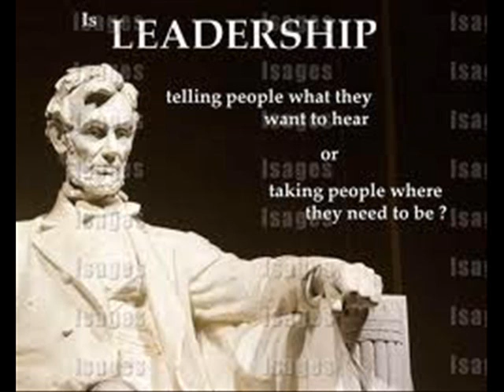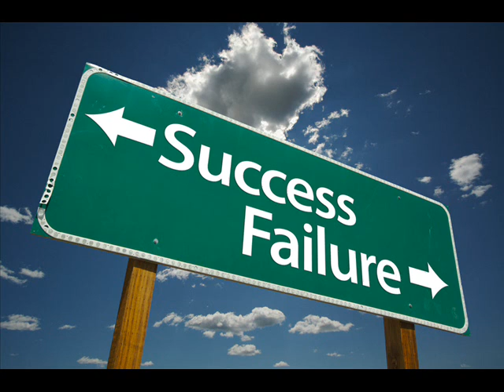Discovering Cortera's Business Behavior Insights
Jim Swift from Cortera makes a repeat visit to Business Credit Radio to Discuss Cortera's Business Behavior Insights and how they can benefit your company.